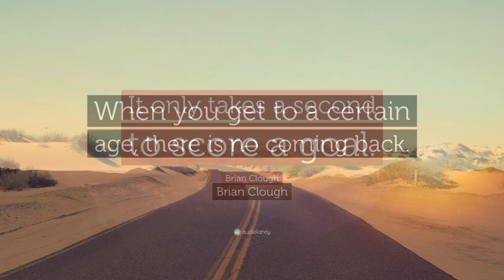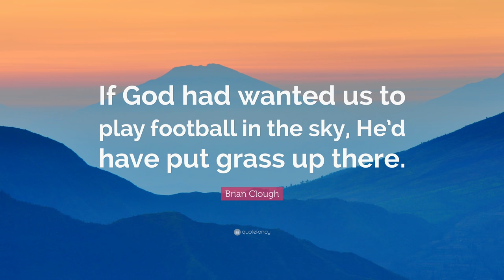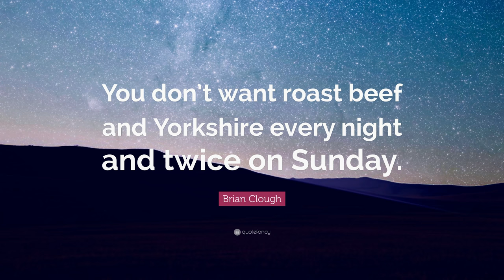TOP 20 Brian Clough Quotes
“They say Rome wasn’t built in a day, but I wasn’t on that particular job.”
— Brian Clough (00:00)

“Don’t send me flowers when I’m dead. If you like me, send them while I’m alive.”
— Brian Clough (00:07)

“They love me for what I’m not They hate me for what I am.”
— Brian Clough (00:14)

“We had a good team on paper. Unfortunately, the game was played on grass.”
— Brian Clough (00:21)

“There are more hooligans in the House of Commons than at a football match.”
— Brian Clough (00:28)

“I want no epitaphs of profound history and all that type of thing. I contributed. I would hope they would say that, and I would hope somebody liked me.”
— Brian Clough (00:35)

“The river Trent is lovely, I know because I have walked on it for 18 years.”
— Brian Clough (00:42)

“It only takes a second to score a goal.”
— Brian Clough (00:49)

“When you get to a certain age, there is no coming back.”
— Brian Clough (00:56)

“If I had an argument with a player we would sit down for twenty minutes, talk about it and then decide I was right!”
— Brian Clough (01:03)

“If God had wanted us to play football in the sky, He’d have put grass up there.”
— Brian Clough (01:10)

“When I go, God’s going to have to give up his favourite chair.”
— Brian Clough (01:17)

“We used to go to the pictures every Saturday night but we had to leave a little bit early and get home and watch Match of the Day – and my wife still complains she missed the last five minutes of every film we saw.”
— Brian Clough (01:24)

“Telling the entire world and his dog how good a manager I was. I knew I was the best but I should have said nowt and kept the pressure off ’cos they’d have worked it out for themselves.”
— Brian Clough (01:31)

“Acne is a bigger problem than injuries.”
— Brian Clough (01:38)

“I wouldn’t say I was the best manager in the business. But I was in the top one.”
— Brian Clough (01:45)

“I like my women to be feminine, not sliding into tackles and covered in mud.”
— Brian Clough (01:52)

“You don’t want roast beef and Yorkshire every night and twice on Sunday.”
— Brian Clough (01:59)

“I can’t even spell spaghetti never mind talk Italian. How could I tell an Italian to get the ball – he might grab mine.”
— Brian Clough (02:06)

“Players lose you games, not tactics. There’s so much crap talked about tactics by people who barely know how to win at dominoes.”
— Brian Clough (02:13)